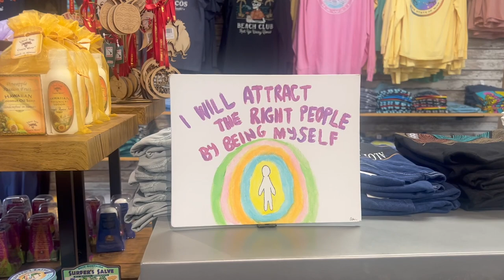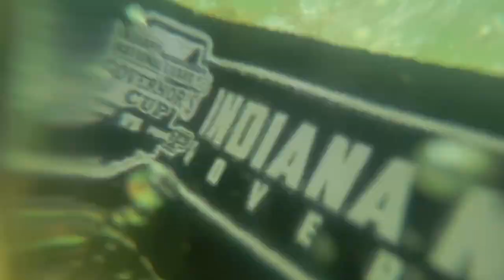Kauai Hawaii Vlog | Beach days, sea turtles, and Luau's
✩Social Medias✩